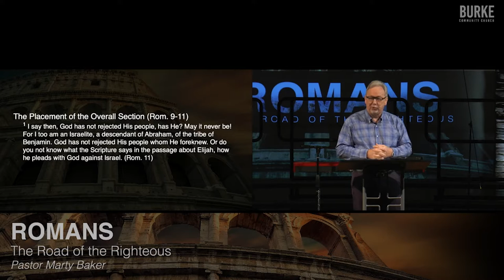We Need to Witness to People Who Reject the Gospel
The people who reject the gospel are the ones who need it the most. That is why we need to witness to them.